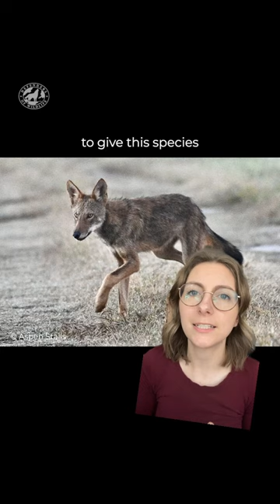Good News: Red Wolf Settlement!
Historic settlements definitely call for some good news!

Transcript: Are you ready for some Good News? Conservation groups and the U.S. Fish and Wildlife Service announced a historic settlement to recommit to the conservation and recovery of the world’s only wild red wolf population.

With this agreement the agency intends to implement adaptive management strategies, prepare captive wolves for release,  reduce human-caused deaths, and engage with community members and stakeholders.

This settlement marks a new era for the Red Wolf Recovery Program and guarantees action in the near-term to give this species the best chance for long-term survival and recovery.